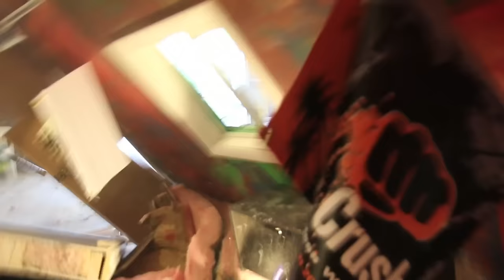Psycho Dad Demolishes Gaming Room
While Jesse and Corn do a PS4 giveaway stream, Psycho Dad rips the room to pieces.